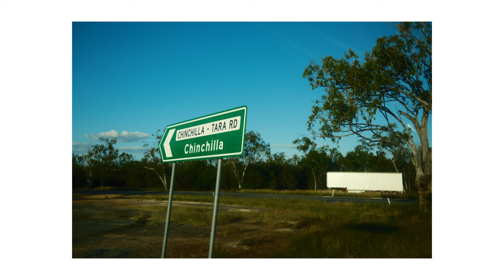Fujifilm X100VI Film Simulation Tests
I must say without getting on the Fujifilm hype train, this new X100VI is a lovely bit of kit. It is refreshing to use a simple camera with the film simulations baked in so you don't have to worry about editing and can enjoy taking photos. These photos are the jpegs taken straight out of the camera.

Most of these photos are taken with a "recipe" to simulate Kodak Ultramax. When people ask why I like Ultramax when there are plenty of nicer looking film stocks, I tell them because for me it reminds me of my childhood and when I first got into photography. Ultramax was the standard over the counter film that everyone used when capturing memories... birthday parties, Christmases, school holidays etc... whatever it was, it was mostly taken on a cheap point and shoot with Kodak Ultramax.

Other simulations used were the new Reala Ace and a Ilford FP4 recipe I found on FUJI X WEEKLY.

As for the red tinted images, I found a cool video on YouTube by a photographer called Nathan Trimbach who created this interesting recipe to simulate the "Dune" look, be sure to check out his work.